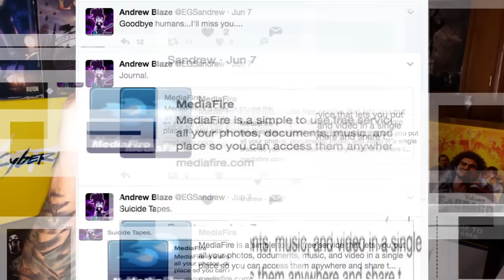EL YOUTUBER QUE GRABÓ SU DESCENSO A LA LOCURA Y EL ASESINATO | El aterrador caso de Andrew Blaze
El descenso a la más absoluta locura de un chico que grabó y documentó su transformación en un monstruo.